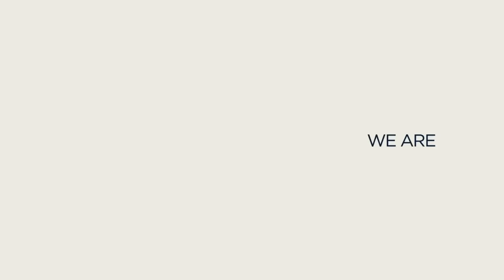🙌 Epic Battle IN FULL! | Mark Wood vs Rohit Sharma at Lord's 2021 | England vs India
A tremendous battle between bat and bat at the Home of Cricket between Mark Wood and Rohit Sharma.